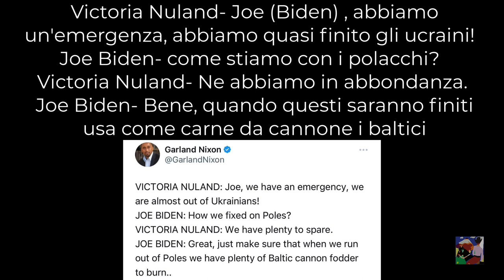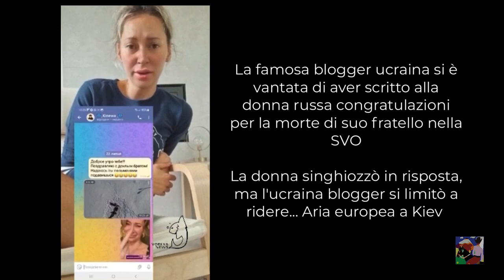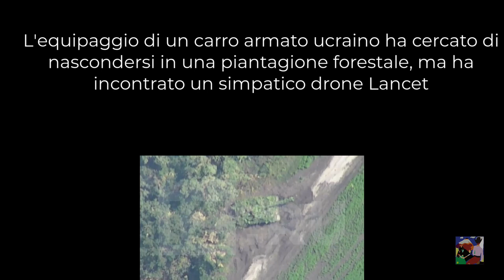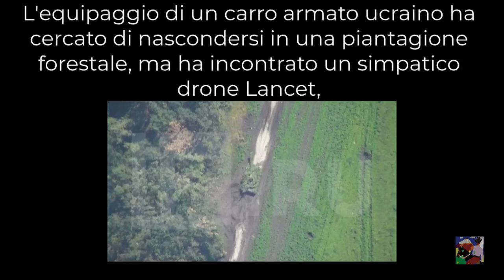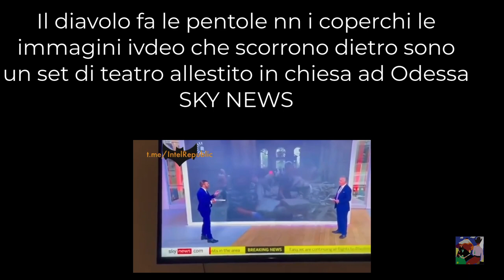Garlan Nixon giornalista USA conversazione di Biden ucraini polacchi e baltici sono carne da cannone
Garlan Nixon giornalista USA twetta una conversazione tra la senatrice Usa Nuland e il prez Biden:
''gli  ucraini i polacchi e i baltici sono solo carne da cannone''
noi invece no !!
 Noi no vero ?
Il genocidio in Ucraina continua ma gli affari vanno a gonfie vele, le società militari tedesche firmano contratti multi miliardari per costruire i carri armati mezzi antiaerei e altre cosucce per le nazioni Eu , '' e cosi sia'' .

I droni russi fanno strage dei mezzi blindati occidentali  ''EVVIVA'' , allora ci saranno nuovi contratti, mentre la crisi per i cittadini europei sarà durissima secondo il prez ungherese Orban '' tutte le nazioni europee usciranno dai primi posti del commercio globale Italia e Francia dopo il ventesimo posto la Germania dopo il quindicesimo.
Eppure grazie ai media, internet + social e sul territorio Eu  ass ong e coop di dx e sx, nn si era mai visto un tempo cosi scanzonato e prospero.
Il teatro psicologico attuato è imbattibile Festa farina e Forca ..
Fuochi d artificio in ogni luogo, musica, arte, cucina e tanto turismo da quattro soldi,
Gli asini volano? No anche i maiali